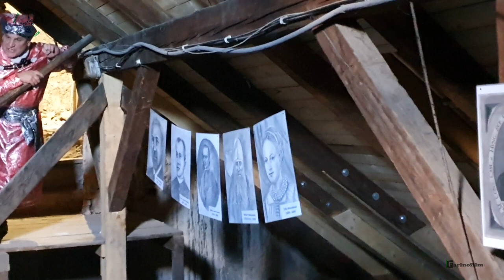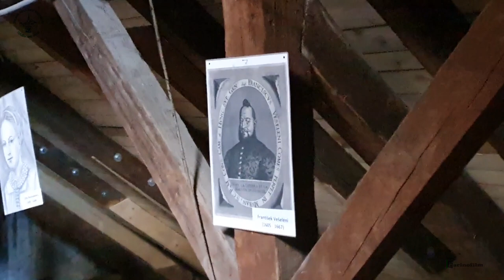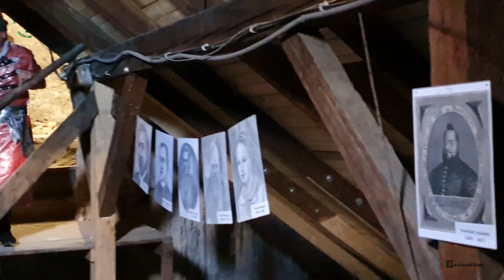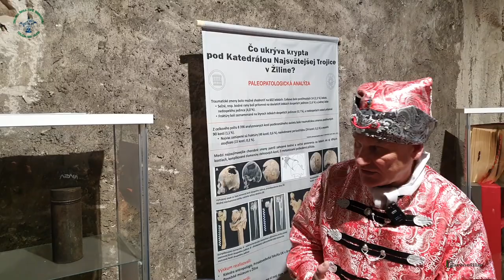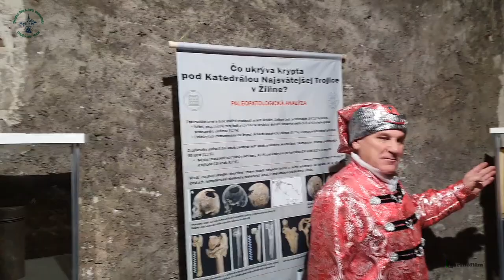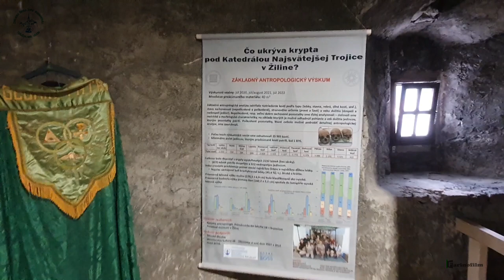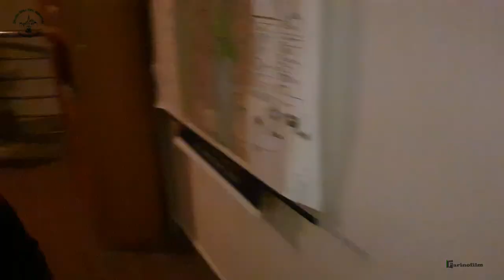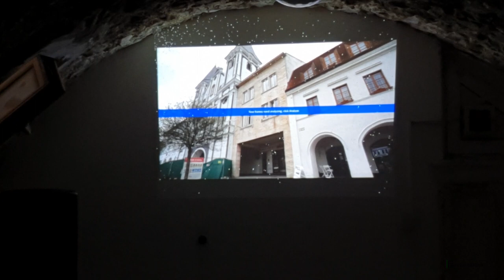Katedrála a veža - duchovná obnova 4. roč. - ZŠ Žofie Bosniakovej Teplička nad Váhom 2023